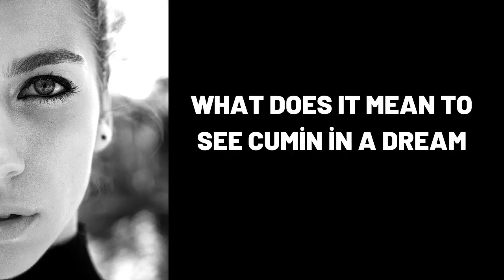What Does It Mean To See Cumin in a Dream?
Wat beteken dit om komyn in 'n droom te sien?,
Was bedeutet es, Kreuzkümmel in einem Traum zu sehen?,
ماذا يعني رؤية الكمون في الحلم؟,
Bir yuxuda kimyon görmək nə deməkdir?,
在梦中看到小茴香意味着什么？,
Que signifie voir Cumin dans un rêve?,
एक सपने में जीरा देखने का क्या मतलब है?,
¿Qué significa ver al comino en un sueño?,
Cosa significa vedere il cumino in un sogno?,
Что значит увидеть тмин во сне?,
dream,
dreams,
dream interpretation,
dream dictionary,
in a dream,
dream meaning,
sleepy soles,